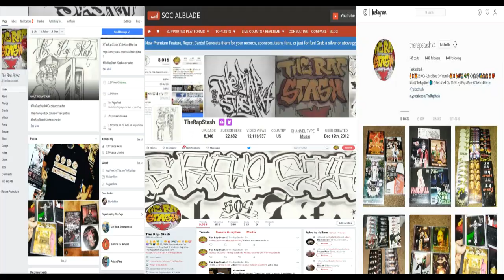I Came From Nothing By Loco C